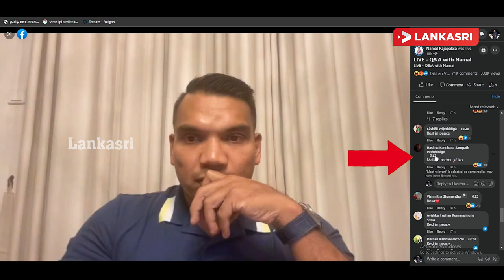மக்களின் கடும் கோபத்துக்கு மத்தியில் Facebook Live வந்த நாமல் ராஜபக்ஷவுக்கு நடத்த சோகம்!